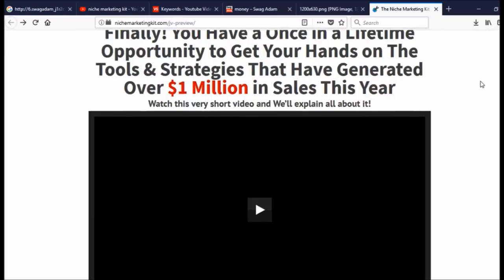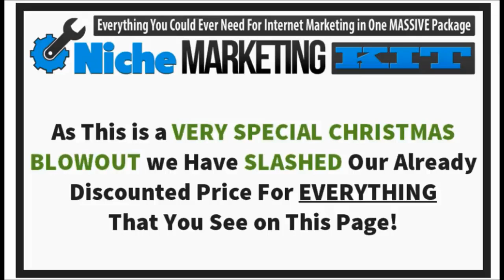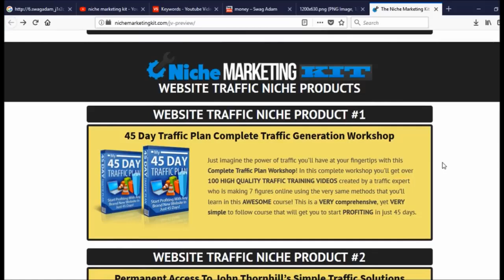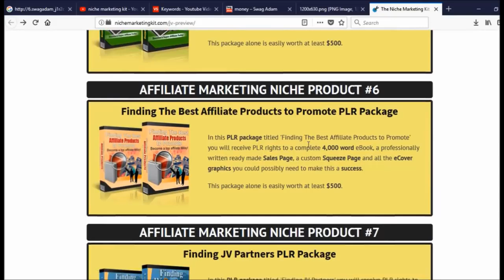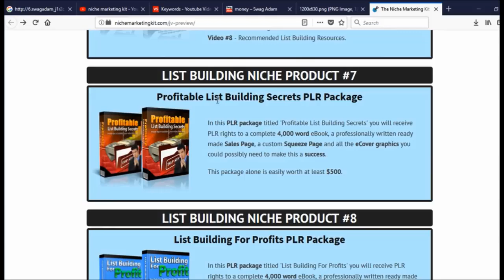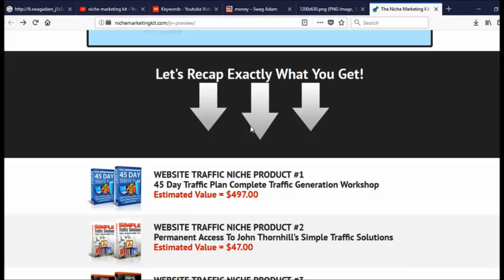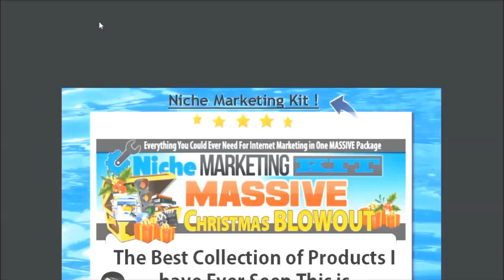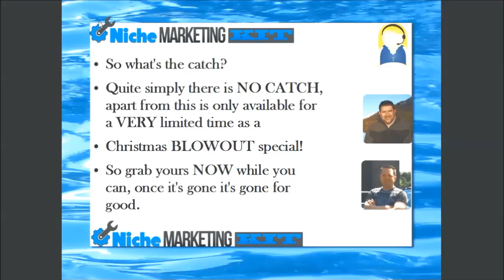Niche Marketing Kit Demo With Amazing Bonuses Must Watch Niche Marketing Kit Review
Well, we decided to get together to make the same tools, products and strategies that we use in our business available to you, to give you the best possible start in The New Year.

We've called it The Niche Marketing Kit and it contains all you need for success next year.

Just Imagine if you had an ARSENAL of our proven tools and strategies at your fingertips that have generated over 1 million dollars in sales for us this year alone?

Having these PROVEN tools & strategies will give you a massive advantage in the coming years, but it get's better than that.

Now just imagine if you could grab all these tools for a FRACTION of the cost you would pay for them individually!

Because we want to give you the best possible start next year and reward action takers we're also going to give you an unbelievable discount off the usual price of our Exclusive Niche Marketing Toolkit.

If you had to buy them all separately they would cost you thousands of dollars but you'll only have to pay a tiny fraction of that...

SAVING YOU THOUSANDS OF DOLLARS!